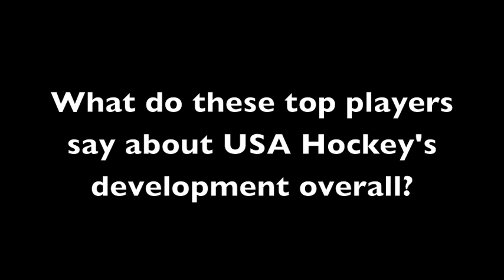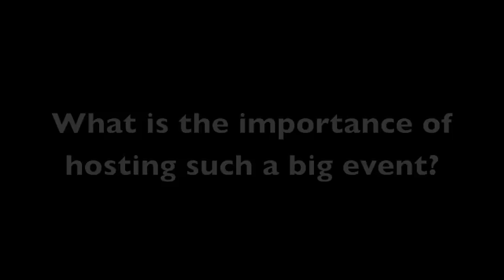Ron DeGregorio Q&A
USA Hockey President Ron DeGregorio talks about the World Juniors '